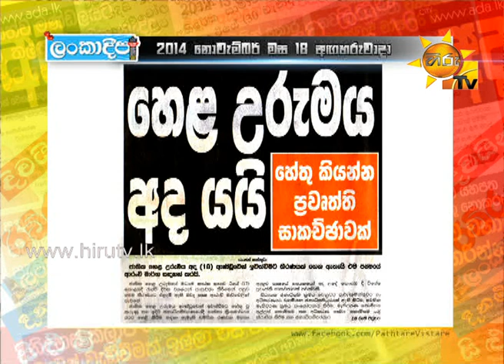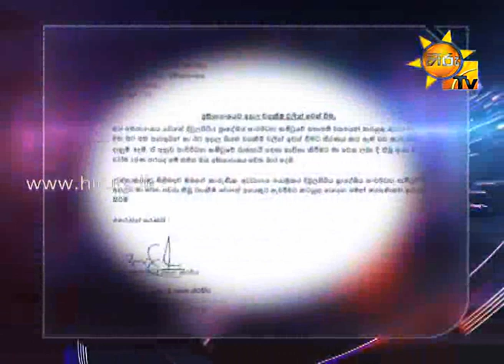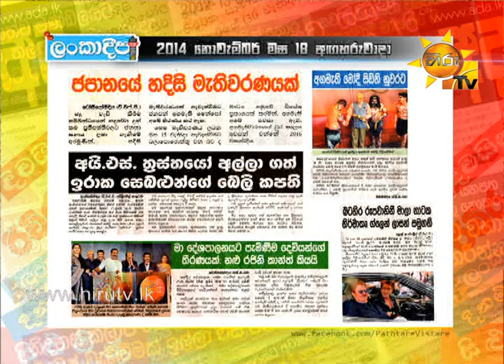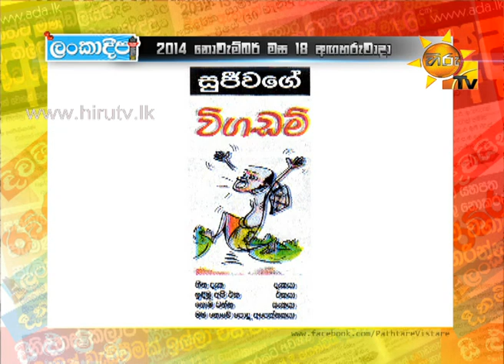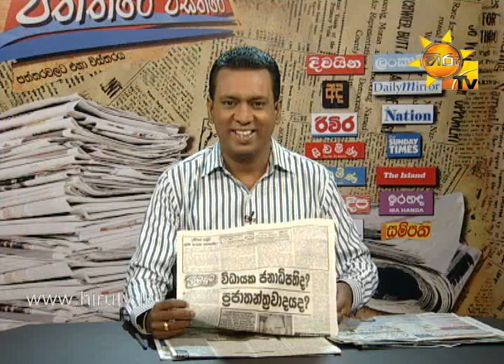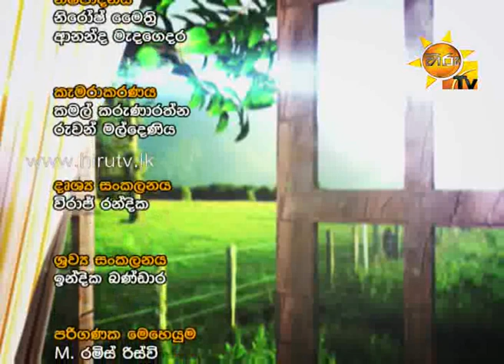Hiru TV Paththare Wisthare EP 851 | 2014-11-18